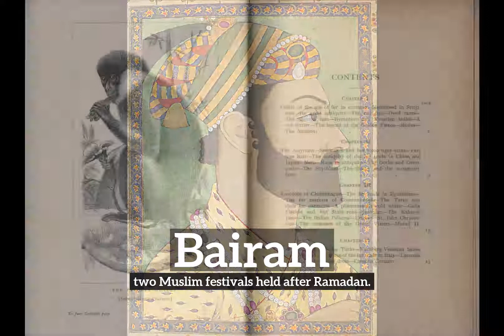What is Bairam? | How Does Bairam Look? | How to Say Bairam in English?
Learn how to pronounce bairam with Imago Spectrum.

What is bairam?
How does bairam look?
How to say bairam in English?
What does bairam represent?
What is the defintion of bairam?

Imago Spectrum allows you to easily memorize common English words and phrases by joining visual and auditory learning environments into a short video. Focus on the images and repeat bairam several times for best retention results.

In this video we are speaking the word, bairam. Do take note of how bairam is spelled.
The definition of bairam is listed below the word in the video.
Bairam:  two Muslim festivals held after Ramadan.